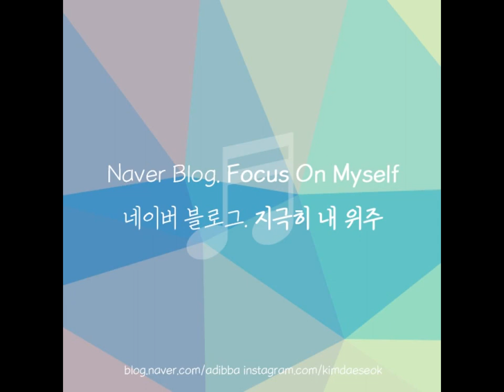KCM - 오늘도 맑음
오랜만에 날씨가 좋아서 새로 산 옷 입고

늘 타던 버스에 올라서 창문에 기댔어

스치는 길가에 꽃들이 햇살에 눈부시게 해

이렇게 좋은 날에 푸른 하늘 위로

기분 좋은 바람에 내 마음 가득히 담아

니가 있는 곳 바로 앞까지

내 마음이 닿길 바라봅니다

차분하게 또 짙어지는 게 너와의 기억

이상해 이제 싫지가 않아 나쁘지도 않아

창문 틈 사이로 느껴져 아련한 너의 향기가

네가 있는 곳 바로 앞까지

이렇게 가만히 기대서

눈을 감고 네 이름 부르면

어쩌면 이렇게 좋은 날에

저 끝에서 네가 기다릴까

너무나 보고 싶어 그리워하는 게

처음보단 괜찮아 잘 지내

같은 하늘 아래 함께 있다는 거

그거 하나로 충분한가 봐

루루루 루루 루루 루루 루루 루루

루루 루루 루루루 루루루 루루루 루루

가끔 흐린 날도 비가 오는 날도

널 향한 맘은 오늘도 맑음